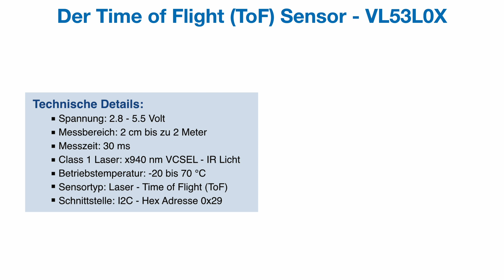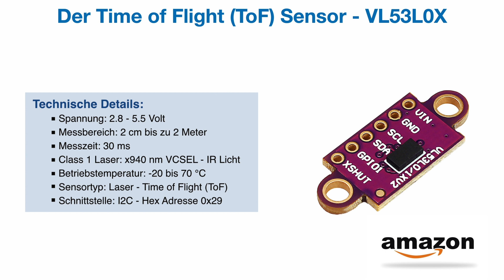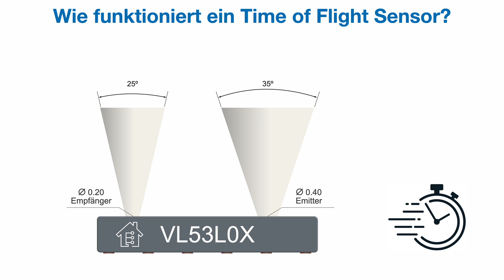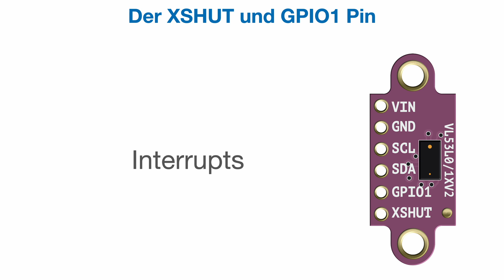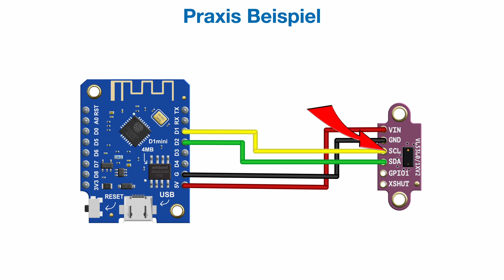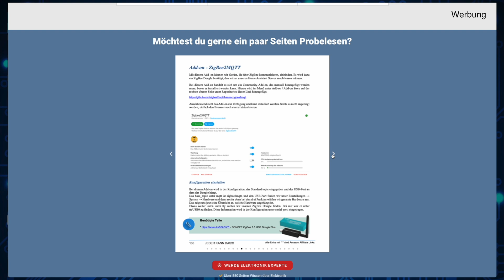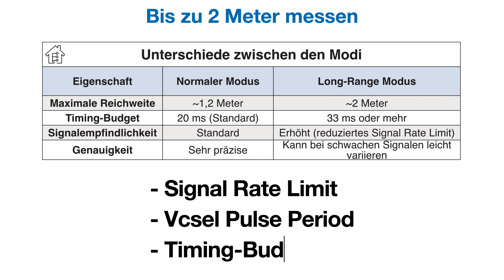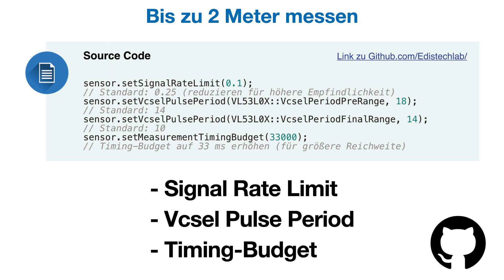Der VL53L0X Time of Flight Sensor, einfach erklärt!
Der VL53L0X ist ein moderner Time-of-Flight Abstandssensor, der ultraschnelle und präzise Distanzmessungen ermöglicht. In diesem Video erkläre ich dir, wie der Sensor funktioniert, zeige Schritt für Schritt, wie du ihn programmierst, und stelle dir Beispielcode auf GitHub zur Verfügung. Egal, ob du ein Anfänger oder ein erfahrener Entwickler bist – mit diesem Sensor kannst du spannende DIY-Projekte umsetzen. Lass uns gemeinsam entdecken, was alles möglich ist!

★☆★ 🧰 Material ★☆★
►VL53L0X Time of Flight Sensor:
- 1x VL53L0X Sensor
- 3x VL53L0X Sensor
- 5x VL53L0X Sensor

► Wemos D1 mini - ESP8266-12F Board
- 3er Set, Wemos D1 mini ESP8266-12F
- 5er Set, Wemos D1 mini ESP8266-12F

► Wemos D1 mini light Board
- Wemos D1 mini light
- 3er Set, Wemos D1 mini light
- 5er Set, Wemos D1 mini light

► ESP32 und ESP32 Node-MCU Boards:
- ESP32 Node-MCU Board
- 3er Set ESP32 Node-MCU Board
- 5er Set ESP32 Node-MCU Board
- ESP32-WROOM-32E Module
- iHaospace ESP32 Burner Fixture Board

► Wemos D1 mini - ESP32 Board
- 3er Set, Wemos D1 mini ESP32
- 5er Set, Wemos D1 mini ESP32

► Arduino:
- Arduino UNO R4 Minima
- Arduino UNO R4 WiFi
- Arduino Uno Rev 3
- Arduino Nano

► Jumper Wire:
- Set  je 40 STK. 20 cm M2M/ F2M / F2F
- 5er Set 40 STK. je 20 cm M2M/ F2M / F2F

★☆★ 🛠 Werkzeug  ★☆★
- Dreml Set
- Heissklebepistole mit Akku
- Akku Schrauber Makita

- Sony ZV1 und Bluetooth Handgriff
- Rode NT-USB Mikrofon